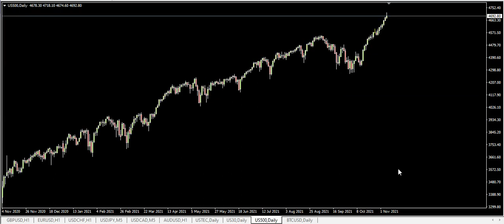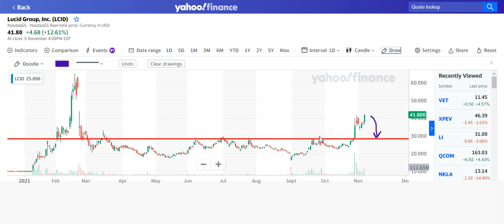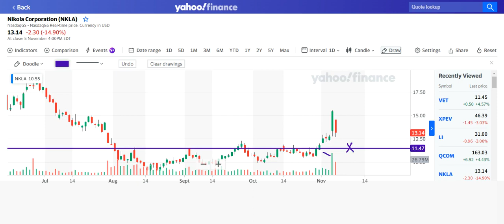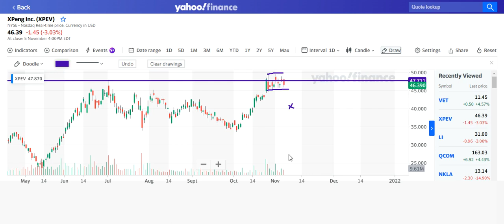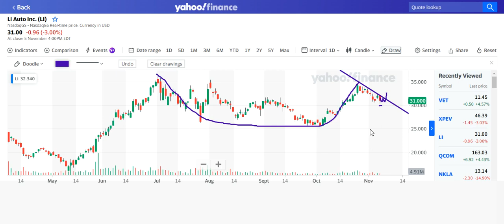(S1:E88) NIO Stock, Nikola, XPeng and Li Auto - EV Stocks To Buy Now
I start the video talking about the Bullish market sentiment and then move onto individual EV stocks that could be worth buying ahead of their earnings reports.

Below is a list of stocks that I talk about with earnings dates and key price levels.

Lucid Group, Inc. (LCID) - Look for a possible buy entry if price retraces back down to $30.

Nikola Corporation (NKLA) - To settle SEC investigation by Paying $125M. Earnings reported on Nov 04, 2021. Watch price for a possible buy at $11.50.

NIO Inc. (NIO) - This stock appears to be forming a base. An early aggressive entry could be taken prior to earnings.
Earnings Date: Tues Nov 09, 2021

XPeng Inc. (XPEV) - I see this as a buy if price breaches $49.65
Earnings Date: Nov 23.

Li Auto Inc. (LI) - $30 looks like a key area. Look for a clear break of the trendline for an aggressive early entry.
Earnings Date: Nov 11, 2021 - Nov 15, 2021

I AM NOT A FINANCIAL ADVISOR. IF YOU DECIDE TO ACT UPON THE INFORMATION PROVIDED IN THIS VIDEO THAT IS YOUR DECISION. YOU ARE RESPONSIBLE FOR ALL OF YOUR TRADING DECISIONS.